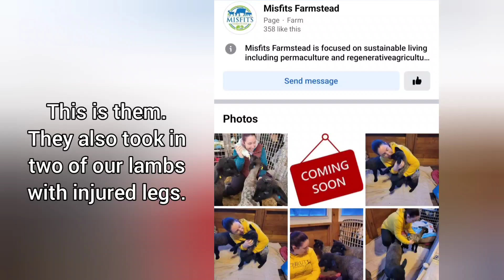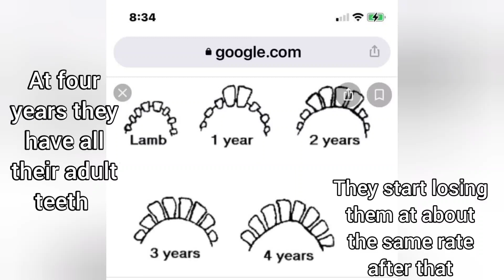Sheep Farming At Ewetopia Farms: Ewes & Pregnancy |March 2022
At Ewetopia Farms,  we are still lambing so we decided to talk about how to tell when your ewe is going to lamb, udders, fertility, milk production and condition. As always on our daily rounds on our working sheep farm in Joyceville Ontario Canada,  we stop to enjoy the lambs and other sheep we meet as we go through all of the barns.